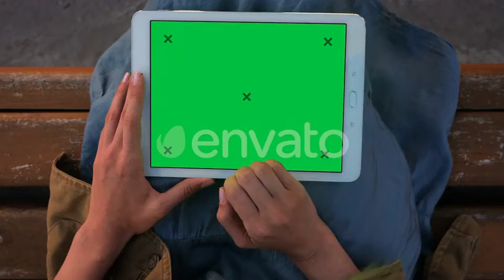Woman's Hands Working on a Tablet Pc. | Stock Footage - Videohive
Download Woman's Hands Working on a Tablet Pc.

 Top view to the screen of the tablet. Mockup green screen chromakey. Woman’s hands working on a tablet pc. Professional shot in 4K resolution. 027. You can use it e.g. in your commercial video, medical, business, presentation, broadcast

 Last Update 9 October 19 Created 9 October 19 Alpha Channel No Looped Video No Frame Rate 25 Resolution 3840x2160 Video Encoding Apple ProRes 422 File Size 843.48mb Number of Clips 1 Total Clip(s) Length 0:14 Source Audio No No. of People 1 Gender Female Age Young Adult Ethnicity Other Tags chroma, communication, computer, digital, display, green, green screen, hand, home, internet, key, mobile, mock-up, mockup, screen

download Woman's Hands Working on a Tablet Pc. | Stock Footage - Videohive